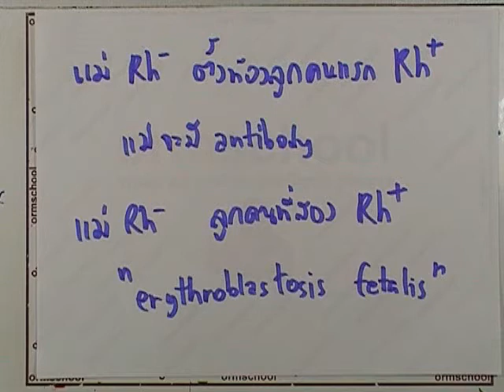ชีววิทยาPAT มีนาคม ,ปี2554 ,ข้อ42